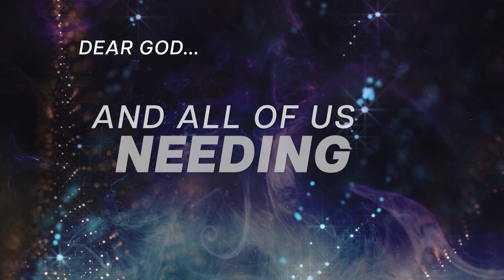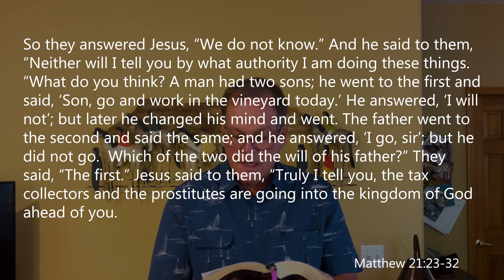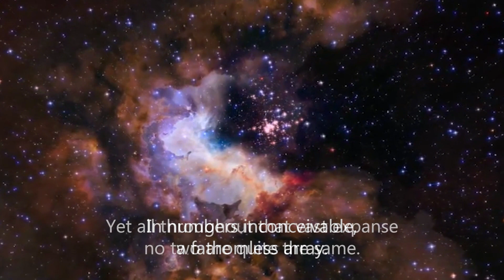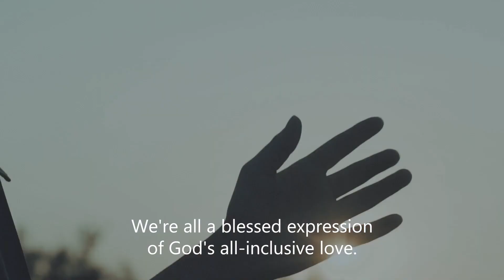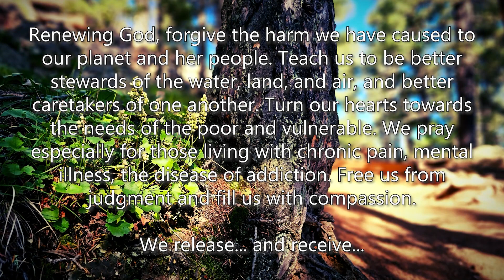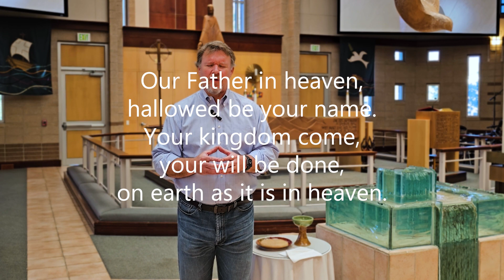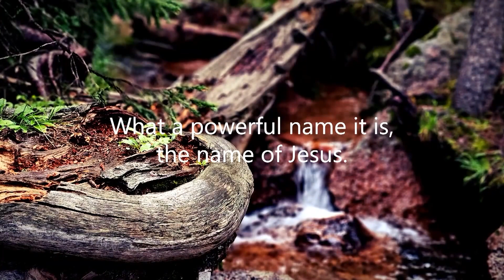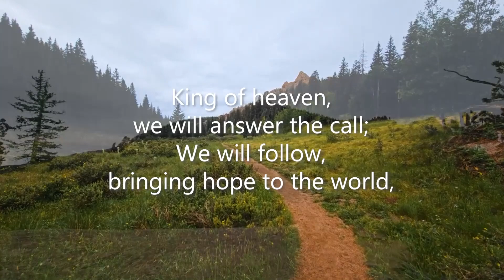Thresholds 7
Who has authority in your life? Pastor Doug discusses the power of who we give authority to and how that connects to the Gospel.